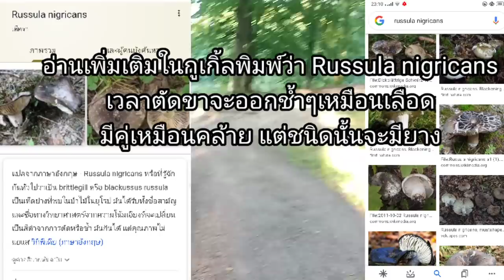Ep10ทริปหาเห็ดสวีเดนค่ำไหนนอนนั้น เห็ดถ่านเลือดข้างแคมป์เยอะจนขนลุก เอานึ่งจิ้มน้ำผึ้งเลิศมาก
เห็ดชนิดนี้ถ้าอยากเก็บศึกษาให้ดีเด้อจ้า มีคู่เหมือนที่เป็นพิษจ้า กินเห็ดที่ไม่เคยกินครั้งแรก ควรกินแต่น้อย ศึกษาเพิ่มเติมพิมว่า Russula nigricans